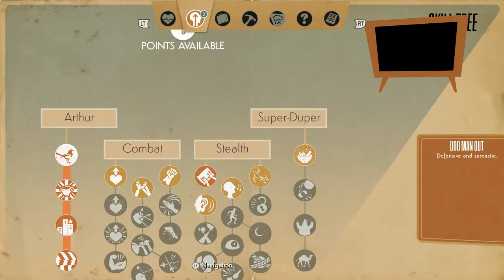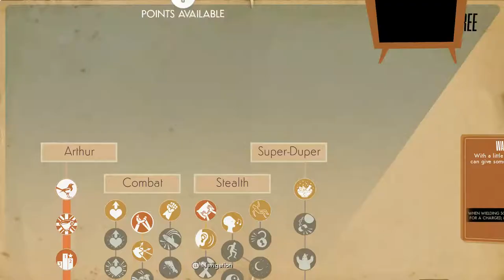We Happy Few Get to Inkerman Bridge the Scottish Play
We Happy Few Get to Inkerman Bridge the Scottish Play. Need to get to the Ravensholm area to meet with Ollie, the main quest vendor in this area of the game.